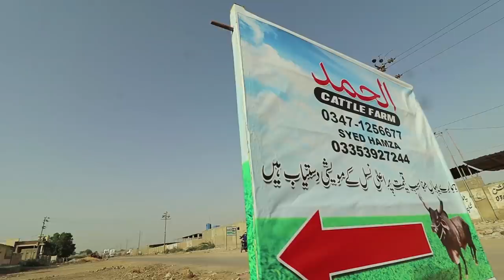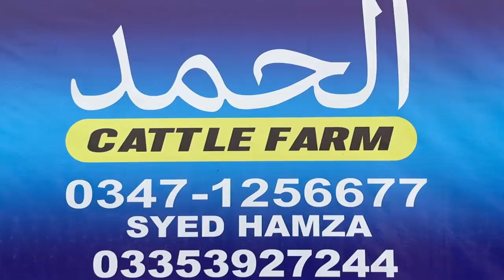Mission Qurbani | VLOG | Faisal Iqbal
Al-Hamd Cattle Farm:
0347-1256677